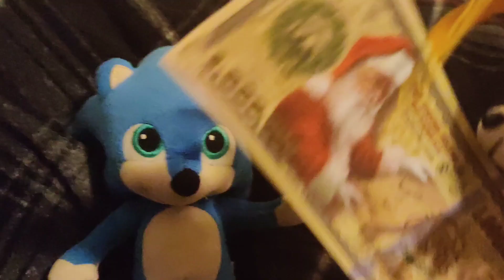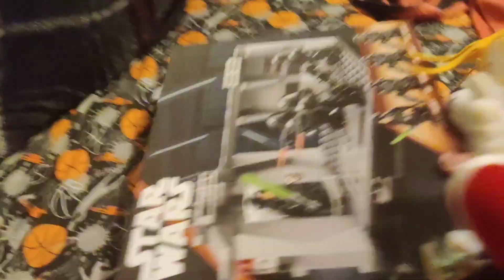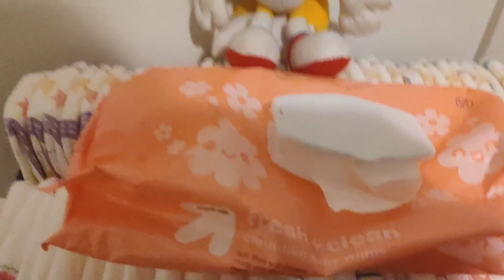tail's owes sonic money.